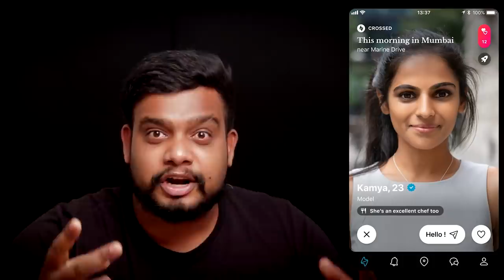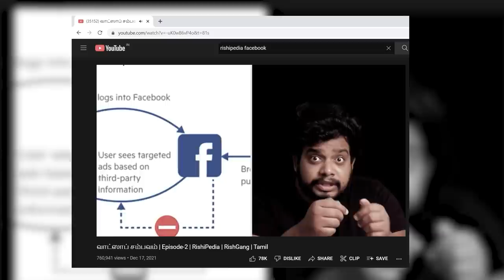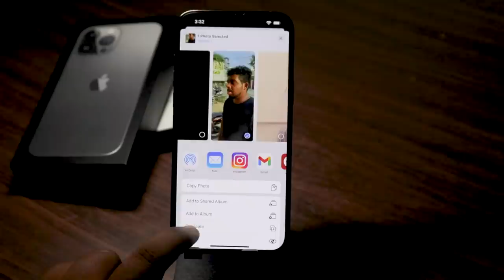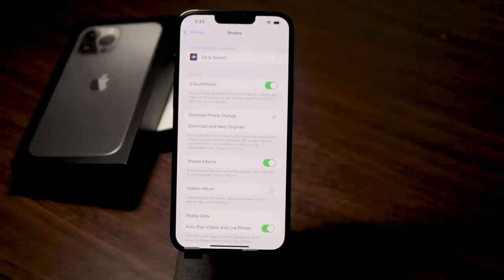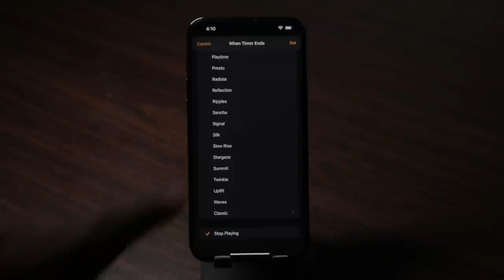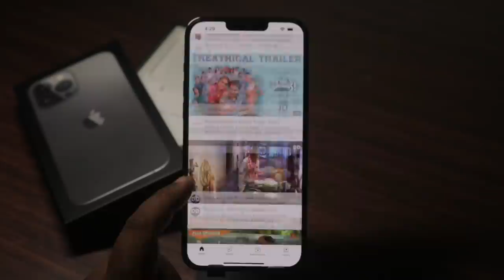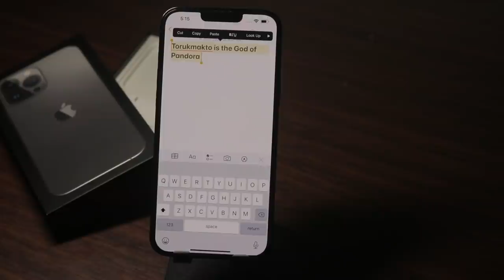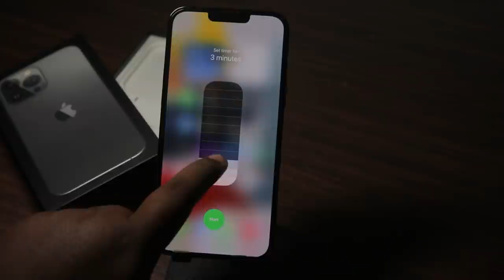வாங்கி 3 மாசம் கழிச்சி ஒரு UNBOXING!!! | RishiPedia | RishGang | தமிழ்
Make meaningful connections without stepping out of your house.

இந்த வீடியோவில் வாங்கி 3 மாசம் கழிச்சி ஒரு UNBOXING பண்ண Product பற்றி பார்க்கபோகிறோம் .எதாவது சொல்லனும்னு தோனுச்சுனா மறக்காம comment பண்ணுங்க. தினமும் ஒரு செம வீடியோவை பார்க்க rishipediaவிற்கு மறக்காம Subscribe பண்ணுங்க,வீடியோவ முதலில் பார்க்க bell buttonஐ click செய்யவும்.

Cheeeeeeeeeerrrrrrrssssssssssssssss!